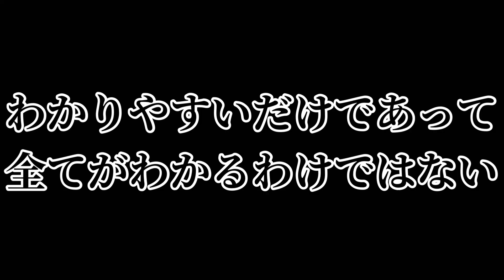【エヴァ解説】今からでも間に合うエヴァンゲリオンが丸わかりする方法【ネタバレ】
さよなら、全てのエヴァンゲリオン

【ってられない！】
｢シンエヴァ解体新書①｣全作品のループ順序と分岐点が理解できないキミへ

【編集は、はるまる本人】